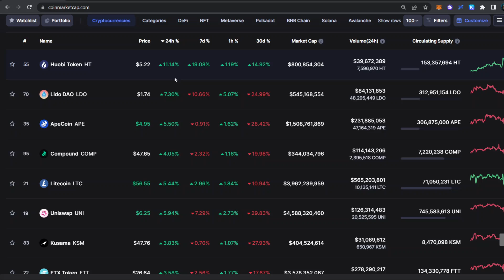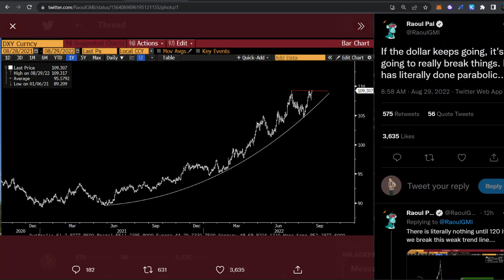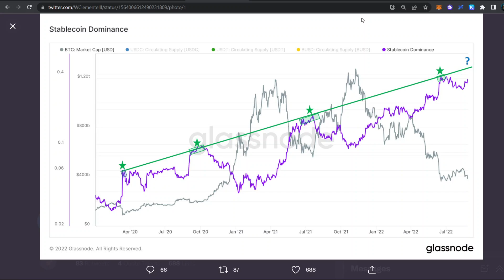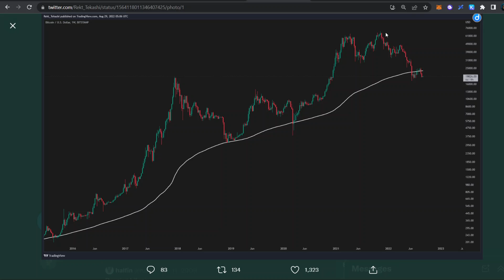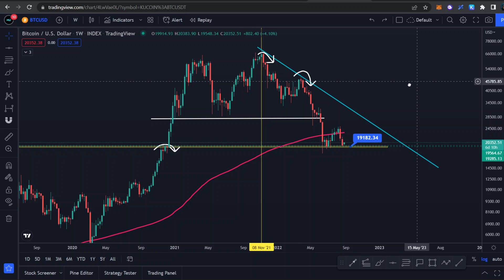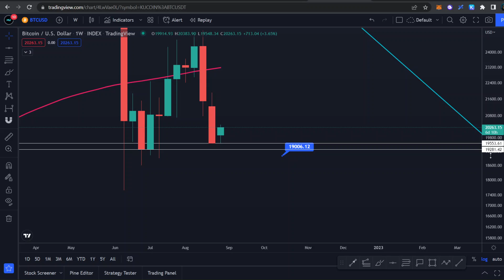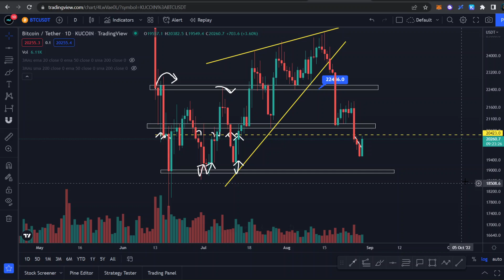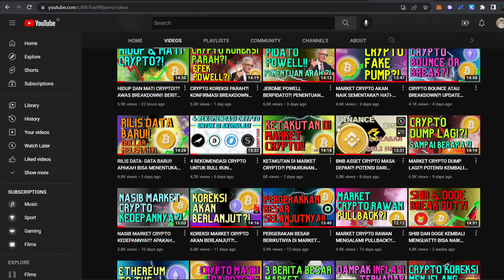CRYPTO MENGUAT?! JANGAN TERTIPU!! MASIH HARUS TETAP WASPADA!! UPDATE ANALISA BITCOIN TERBARU!!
Selamat Menonton! 😊📺

⚒️Crypto Tools:
🪙 Ledger

🏛️💸  Crypto Exchange:
💰 OKX ⚫🖼️:
Code: 96005150

💰 Bybit 🦍🟠 :
Code: 24754

💰 Crypto.com 🦁🔷 :
Code: michaelwyann

💰 MEXC ⛰️🏔️ :
Code: mexc-1NcpV

💰 Huobi 🔥:
Code: WZH33223

💰 Binance 💡:
Code: K7RNV5MZ

💰 Tokocrypto 🏦:
Code: 57Y86I9S

💰 PINTU 🚪:
Username: @mwyann

Terima Kasih! 😃💖
- Michael